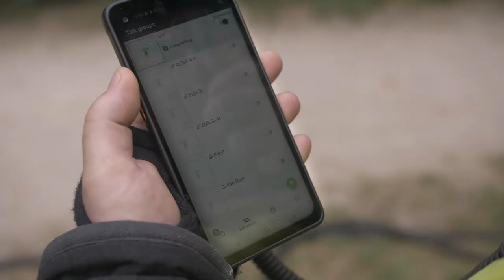BroadWay Pilot #1 Forest Fire in Ljubljana, Slovenia (Teaser)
This is a teaser for the 1st BroadWay pilot that took place on 8 June 2022 in Ljubjana, Slovenia in a Forest Fire scenario.